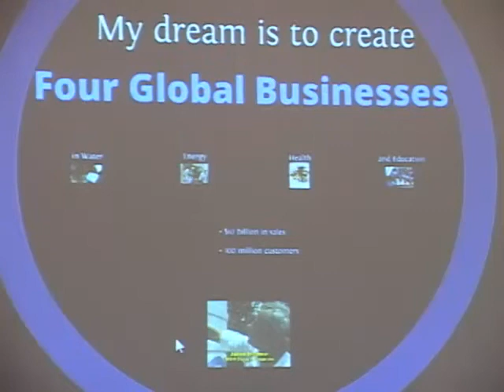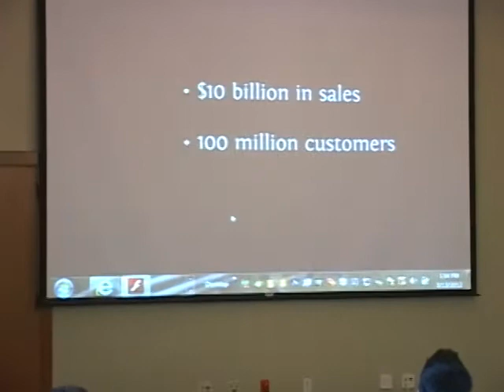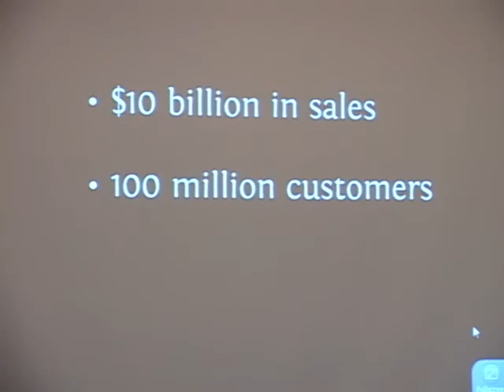Polak @ Haas: Four Global Businesses: Energy, Water, Health, Education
Paul Polak aims to create four global business areas that will each generate $10 billion in sales and 100 million customers.

Paul Polak: The Future Corporation and the Other 90%

CEO Windhorse International, Inc.
Founder D-Rev - Design for the other 90%
Founder iDE - International Development Enterprises
Author of "Out of Poverty, What Works When Traditional Approaches Fail"

Dr. Paul Polak is the founder of International Development Enterprises (iDE), a non-profit dedicated to developing practical solutions that harness the power of markets and attack poverty at its roots. He has been recognized by Scientific American as one of the world's leading 50 contributors to science. After iDE, Polak started two new organizations including. D-Rev: Design for the other 90% as well as Windhorse International, a for-profit company which combines radically affordable technology with radically decentralized supply chains to earn profits serving the bottom billion customers. Polak's book, "Out of Poverty: What Works When Traditional Approaches Fail" has become the bible for anyone looking for practical solutions to global poverty.

About CNPL: The Center for Nonprofit and Public Leadership at the Haas School of Business, UC Berkeley, seeks to inspire the next generation of leaders to create and seize opportunities to achieve social impact across sectors.